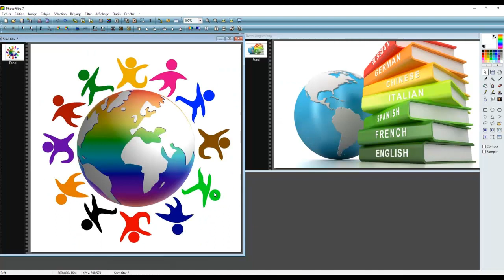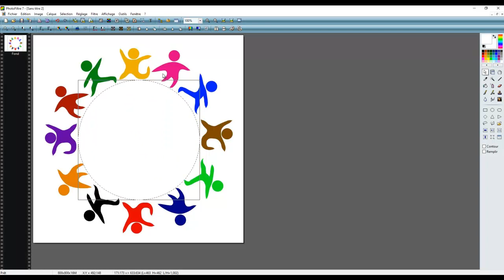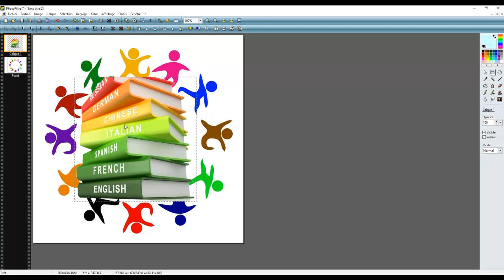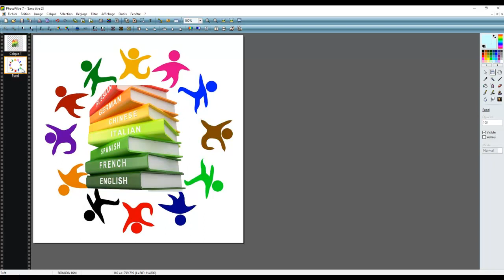INFOGRAPHIE PHOTOFILTRE - ASSEMBLAGE DE PHOTOS